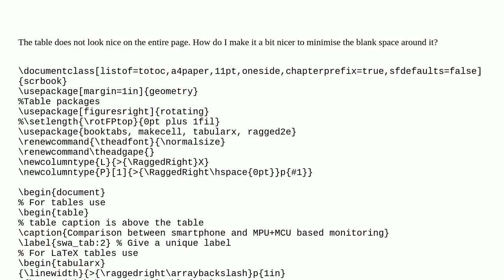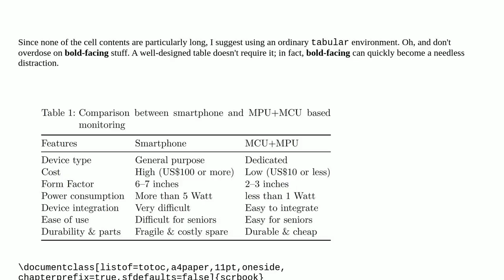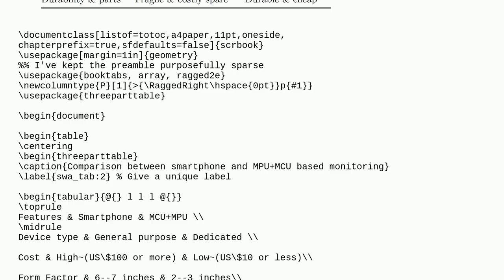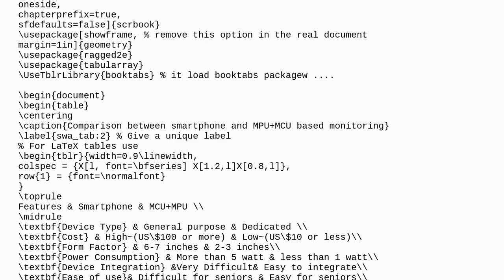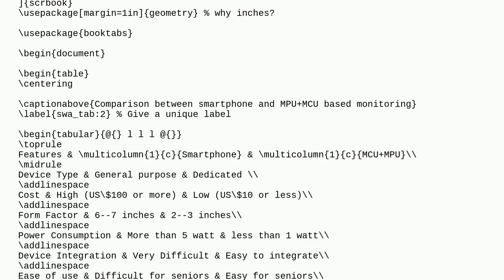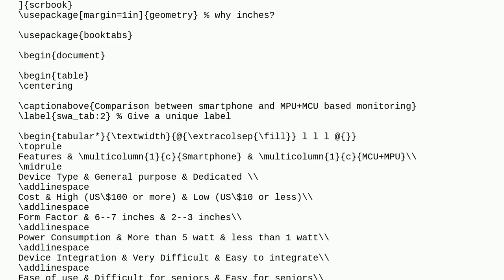Tex: How to display a three column small table nicely in a single column page?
How to display a three column small table nicely in a single column page?

A special thanks goes out to the community

  tables